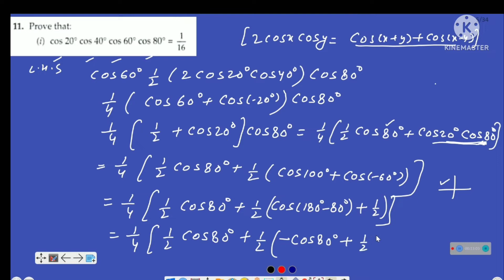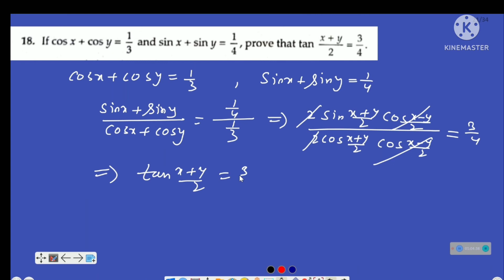isc class 11 maths | Trigonometry | ML Aggarwal Ex 3.6 Solution Q 10 - 19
isc class 11 maths Trigonometry ML Aggarwal Ex 3.6 Solution Q 10 - 19        L -3.6 P-2

Dear student,
We are releasing lecture 3.6 Part 2 covering ml aggarwal Ex 3.6 Solution Q 10 - 19 based on concepts of converting the product of sine and cosine into sum or difference and vice-versa.
The proof have already been explained for better understanding of the topic in previous lecture.
Hope it will be beneficial for you.

Thanks Dr. Ajay Kumar Gupta